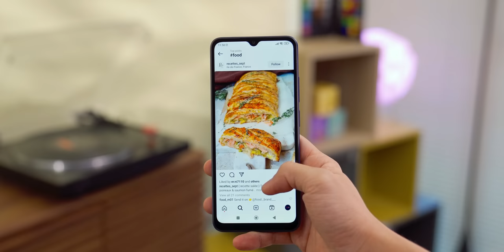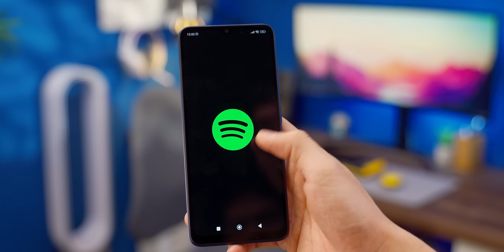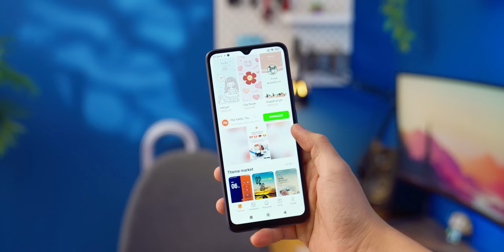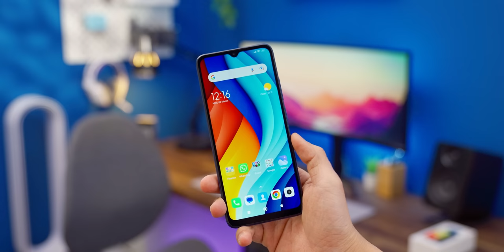HP murah Xiaomi yang MENANG BANYAK! Tapi ada syaratnya... Redmi 12C Indonesia.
Tergantung.